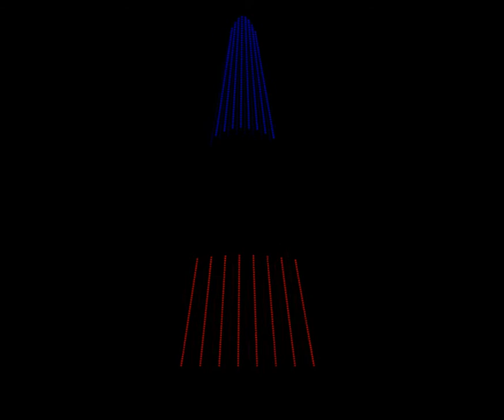TSO-Wish Liszt (Toy Shop Madness)